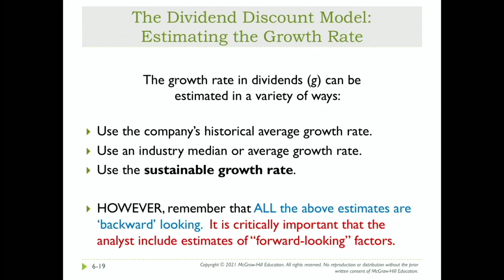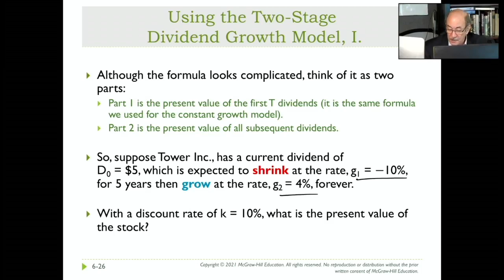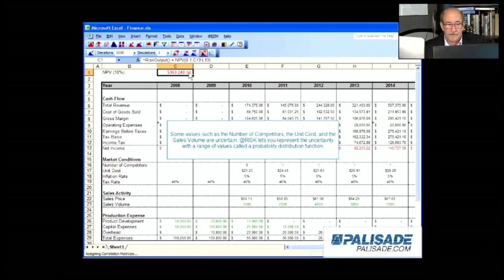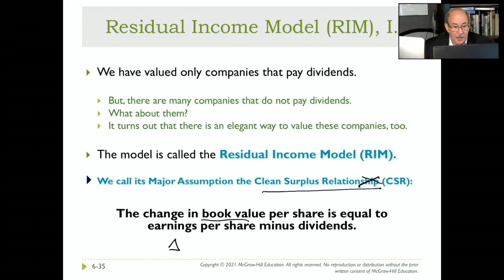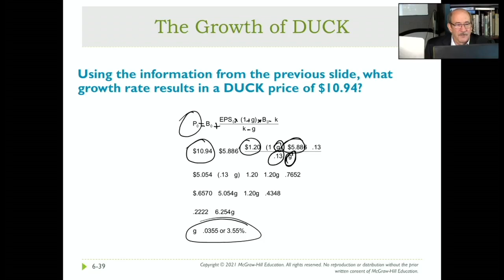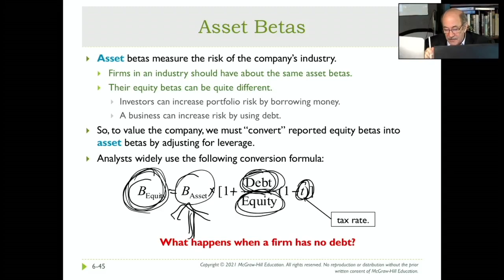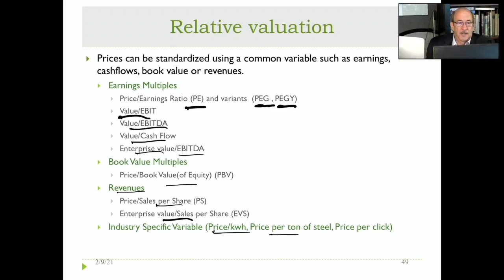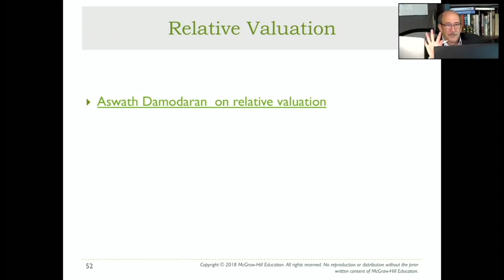FN342 Investments Lecture Feb 9, 2021